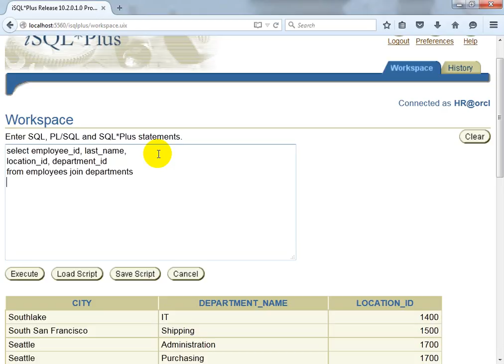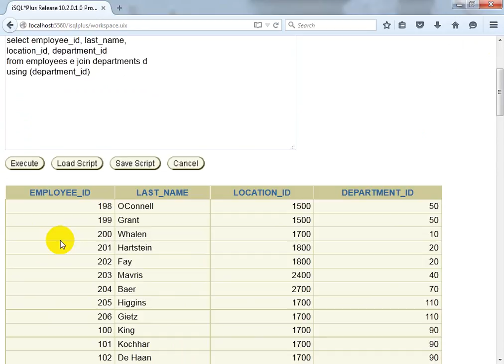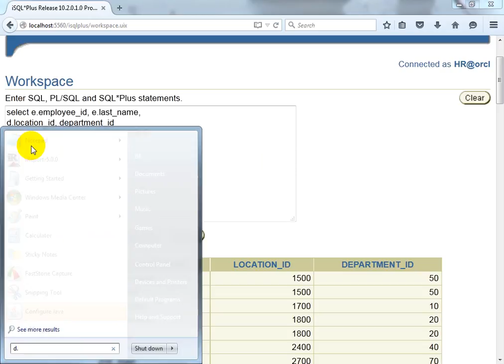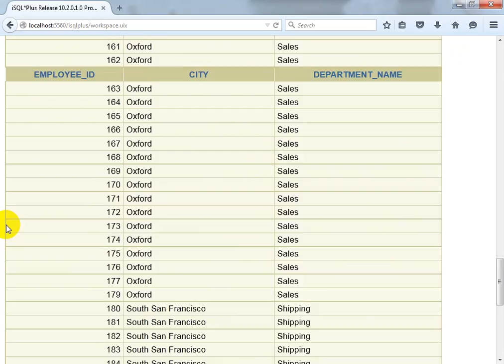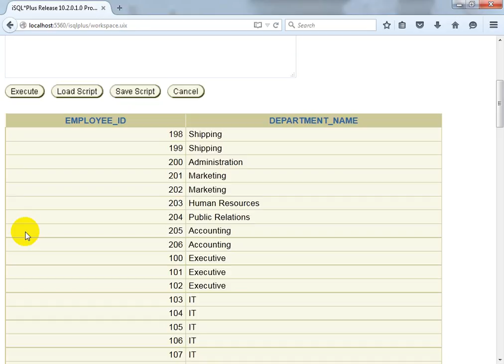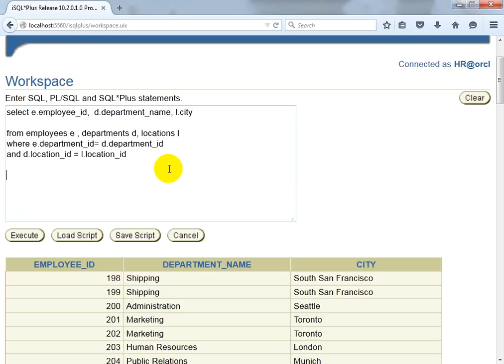Oracle Class16- Displaying Data from Multiple Tables